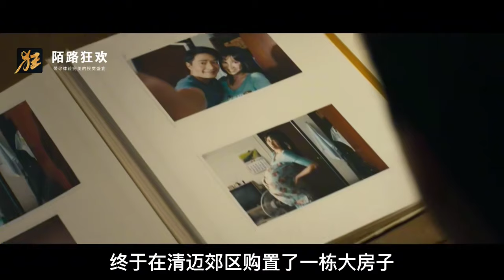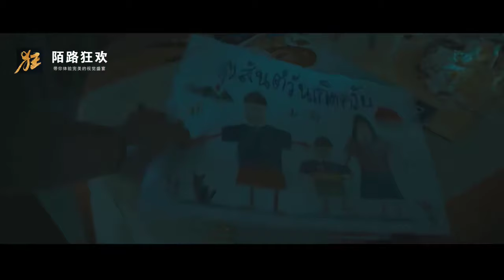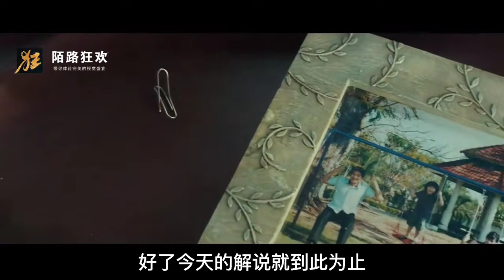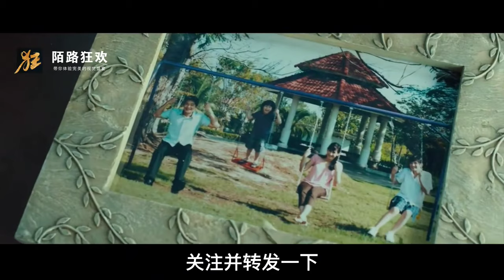恐怖片：男子鬼迷心竅不舍鬧鬼新家 害家人被怨鬼糾纏恐嚇不斷